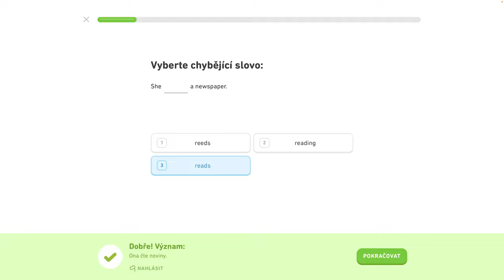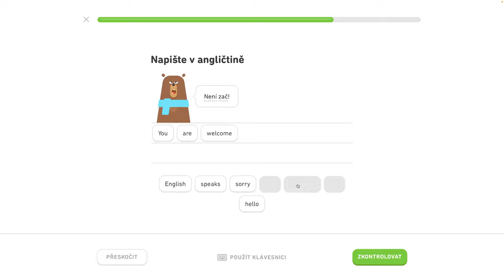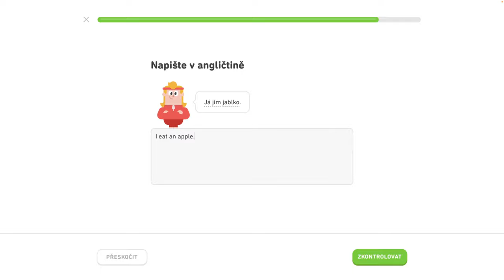🇺🇸 2. jednotka - Precvičovanie na mieru 1/4 - Spoznajte základné slovné spojenia